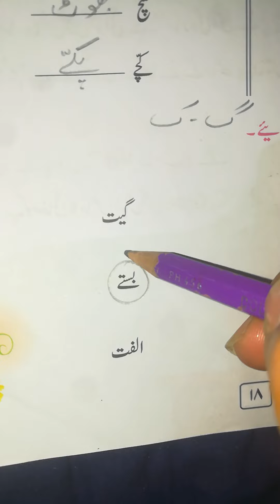3 grade 1 urdu L no 5 WM